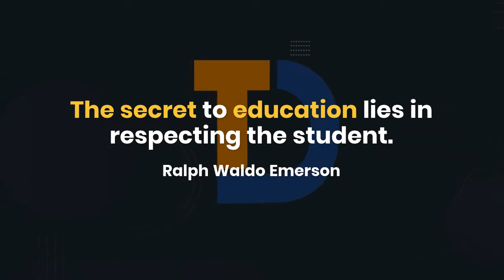Teach Different with Ralph Waldo Emerson - Respect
What does respect look like in the classroom?  According to Emerson the key to learning is respecting the student.  The learner has the keys to learning and teachers can teach anything by acknowledging the wisdom of students.